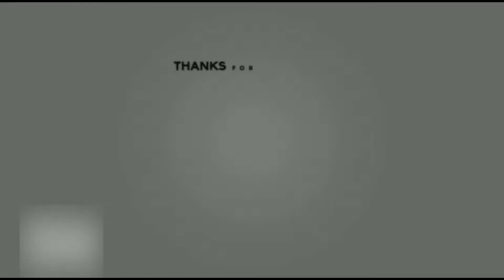CODM: Season 9 using new guns & class trapmaster in Battle Royale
Hello, good day my dear viewers so a new season has finally arrived many new changes were added. I think that this new update is just good and I'm still getting used to it they change like most of the modifications that we are so comfortable at. The new interface of season 9 changes the way we look at the game much complex than before to be honest I really didn't understand how does new gunsmith thing works. But I think that it is quite normal to feel so naive since this is something new.

So the video goes like this as usual I like to narrate to you my experience and how I see the game on by telling a story. At first I was shocked by the new animation on the the airship it was new and very nice didn't expect it. and then some of our teammates left the game I don't know why or they think that they have their own way on dealing with luck. I also notice the labels were placed onto  designation so that players would easily memorize the names and easily find their favorite landing spot. after that my teammate who is the jump leader drop us to the blackmarket which I early on made a video at, so there will be no part two or something in the glitch part. and then I find out that you don't need to do the quest thing on sanitarium to unlock the BM bunker. I also notice they had changed the names of ammunition instead of:

9 mm ammo = light ammo
5.56 mm ammo = heavy ammo
7.62 mm ammo = sniper ammo
12 gauge ammo = shotgun ammo

I also changed my class into trapmaster for us to know how this class works and how you can catch an enemy using this. Okay trap masters are very good at preventing foes from entering or engaging on a given area specially if you put this into a house on the top floor since most players aren't checking things up when they go upstairs. I remember having victimize by those traps at when I was playing in BR it's totally a GAME OVER.

So let's get into our first gun that we will have a review on it's called "chopper" this LMG (Light Machine Gun) is good since it has many bullets and the mobility is stable but it's accuracy is quite hard to aim this gun might be good on a multiple opponents cause it can handle many bullets. The disadvantage of this gun is that this cannot be use on a long range fight cause it's accuracy is low you might ending up dead while trying to shoot a player who is an assault rifle freak.

The next gun that I had picked is a sniper gun called "Outlaw"  this baby is one of my favorite sniper gun since it has a faster mobility and damage. It's like you are using a long range shotgun but a single bullet can only be shot. good for all ranges specially if you are a pro. unluckily I was not able to use it's full strength due to network instability.

The third gun that I had picked is a SMG(Sub Machine Gun) called "QQ9" this smg gun is really powerful but I guess I picked up an exotic grade of it so it was definitely strong. This might work on a short range battle. But the disadvantage of this gun is that it only has a shorter magazine so you'll ended up reloading again on just a few aims. I got killed on the last part because of it since I had lost all of my bullet and reloaded in front of my enemies and died.

The last gun that I had pick is the arctic .50 sniper rifle this gun is not the exotic one which has a heat sensor and fancy scope. but this is a normal one pretty good in long range but pretty slow on recoil also it will affect your mobility and slowing your player down.

My tip for you on playing season 9 research before you play but I guess surprises are more exciting than having everything spoiled. Okay so I think that's all for now if you find my video funny and enjoyable please don't forget to like, subscribe and hit that notification bell to stay updated on my future videos.